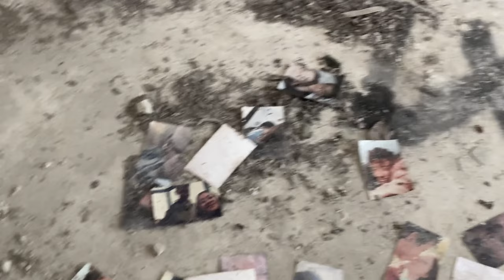'That Day we went to Templin' 🇩🇪 The Abandoned Stasi Hotel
We took our bikes out of Berlin for the day, and headed towards Templin, which is in the district of Brandenburg, Germany. We had previously read about an abandoned 'Stasi' Hotel that had not been completed, and so we just had to get the train to Templin, and go and see this hotel for ourselves!

The Stasi hotel was due to open in Templin in 1991 but it was abandoned before completion.
Once the Berlin wall had fallen, the Stasi soon had it on their toes and away, leaving this half built hotel behind to sit quietly along in the forest. A few people do stop by from time to time, like the local graffiti artists for one, and wayward explorers for another.

Thank you for taking the time to view our video, and we really appreciate your views & comments 🌞

🎞️ Filmed by Tony Bestmann & Graham Emmett May {2023}
📷 Photography by Graham Emmett
🎬 Edited by Tony Bestmann
                   Track 2) Coil - Black Antlers (Where's Your Child) {2004}
📀 An 'Off the Rails' Production

MfS-Ferienheim Buchheide, codenamed FH150, was to have 180 bedrooms, a swimming pool, sauna, bar, and bowling alley, and all exclusive to the Stasi officers and their families. All plans for the hotel were effectively ruined overnight on Nov. 9th 1989, and as the Berlin wall crumbled, so did the GDR and the Secret Police!